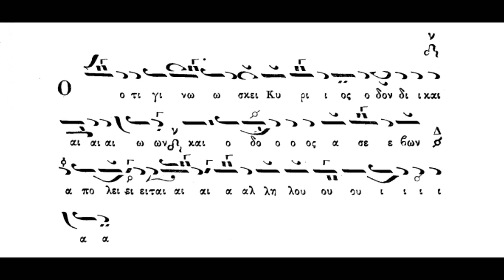Ότι γινώσκει Κύριος,ήχος πλ.δ΄,Σύνθεση,Π.Λαμπαδαρίου,Ερμηνεία Πανάρετος Φιλοθεΐτης.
Ότι γινώσκει Κύριος,ήχος πλ.δ΄,Σύνθεση,Π.Λαμπαδαρίου,Συνετμήθη παρά Μανουήλ Πρωτοψάλτου,Ερμηνεία Πανάρετος Φιλοθεΐτης(βιβλίον Ταμείον Ανθολογίας Θ.Φωκαέως 1869)